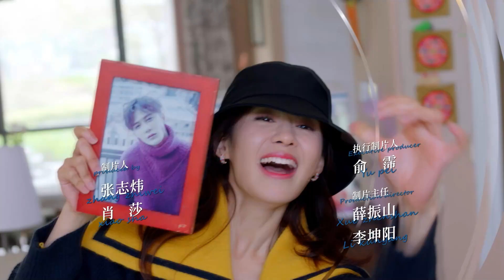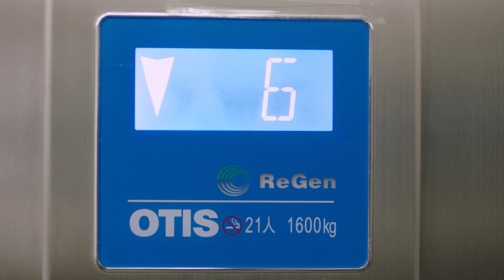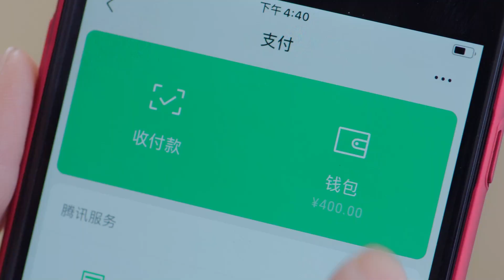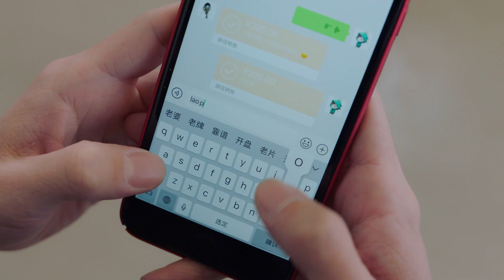👨‍⚕️💖👩‍✈️Pacar kapten saya yang bossy | My bossy captain girlfriend | 📏EP17 | 我的霸道机长女友丨Drama Cina🚀💘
🚀Pacar kapten saya yang bossy | My bossy captain girlfriend 丨 EP17丨我的霸道机长女友丨 Drama Cina
⏳Ini akan diputar pada [21:00, 06 November]

Xu Qingfeng (Tong Dawei) seorang ahli bedah Kardiotoraks Rumah Sakit Yanxi, dan Guan Yuqing (Tong Liya), seorang kapten wanita, jatuh cinta satu sama lain karena kerja sama mereka dalam menyelamatkan pasien. Namun kedua keluarga mereka memiliki masalah sulit yang harus mereka atasi bersama. Xu Xiulan (Xu Di), ibu dari Xu Qingfeng, membesarkannya seorang diri. Oleh karena itu, ia menganggap putranya sebagai segalanya dan ingin mengendalikan karir dan pernikahannya. Guan Yongnian (Han Tongsheng), ayah Guan Yuqing, selalu meremehkannya dan memperlakukannya sebagai ATM untuk putranya yang sombong dan pemberontak, Guan Zhenlei (Tan Jianci). Xu Qingfeng dan Guan Yuqing awalnya mencoba menghindari masalah keluarga mereka melalui pekerjaan mereka. Namun, ketika mereka ingin bersama, mereka menyadari bahwa orang tua mereka adalah rintangan yang tidak dapat diatasi dan mereka harus mengubah diri mereka sendiri.